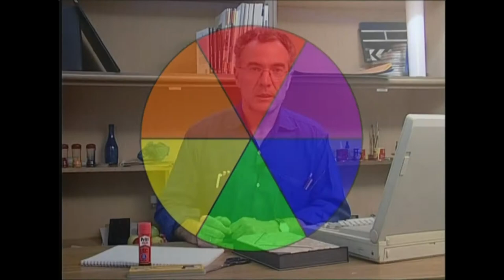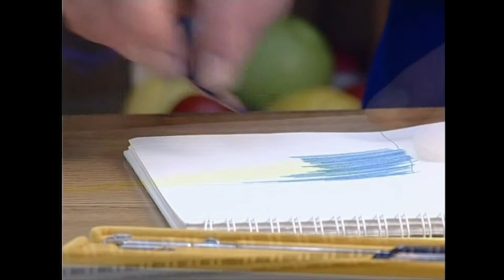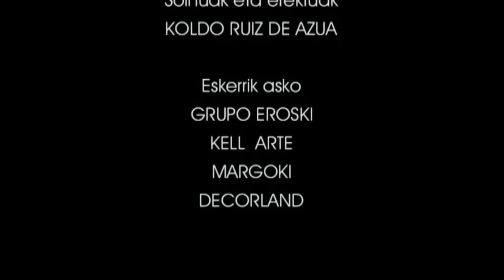KM(5)Munduko koloreak.5.3. Lantegia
Irakasmaila: DBH
Jakintzagaia: Plastika eta Ikus Hezkuntza
Azpigaia: Koloreen mundua.
Atalaren lantegian pintoreentzat kolore primarioak zeintzuk diren eta nola erabiltzen dituzten ikusiko dugu, baita zergatik erabiltzen dituzten kolore primario horiek.